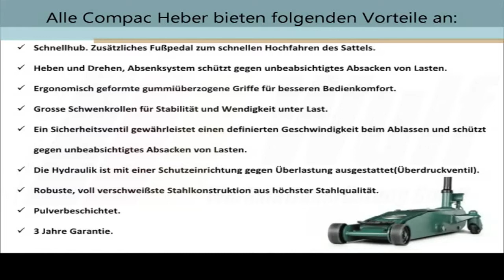10 tonnen heben mit dem Wagenheber 10T C von Compac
Der Wagenheber Compac 10T C hebt bis zu 10t. Dank seiner Bauform kommt er auch unter niedrige Fahrzeuge.

Wulf Werkstattausrüstung GmbH
Individuelle Beratung für noch effizienteres Arbeiten in Ihrer KFZ- Werkstatt!